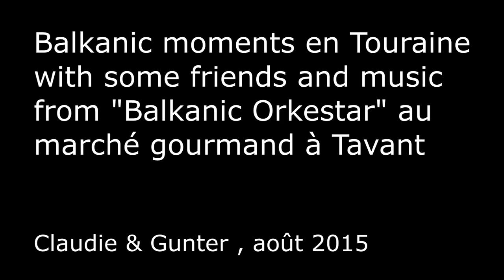Balkanic moments en Touraine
Wonderful to have friends who share moments like these with us !
Claudie & Gunter